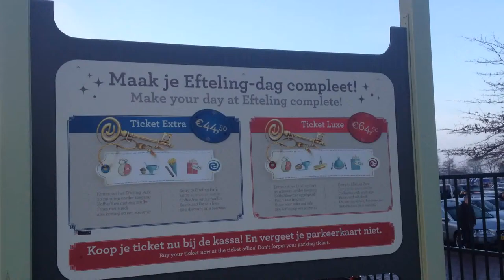Winter Efteling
A visit to Winter Efteling, in Kaatsheuvel, Netherlands, December 2013. Got there early  to avoid the queues.. got very busy eventually.. A fairy tale land... Saw soooooo much.. this is only a tiny part :) Also saw the Aquanura, the largest water show in Europe which i will upload later. (couple of disputes with music and 3rd party content.. blah blah blah)